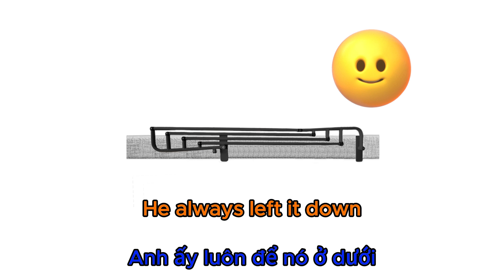Short Stories For Beginner #5: The Top Bunk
He and his brother slept in a bunk bed. He had the bottom bunk. His brother had the top bunk. The top bunk had a guard rail. The rail kept the sleeper safe. His brother didn’t like the rail. He always left it down. One time his brother fell out of the top bunk. He hit the carpet and woke up. He said, “Ouch!” Then he climbed back into the top bunk. When he woke up the next day, his back was sore. Mom took him to see the doctor. The doctor examined him. The doctor said he was okay. He said to keep the guard rail up. His brother said he would do that. That night his brother climbed into the top bunk again. He left the guard rail down. He said the guard rail was like jail. He didn’t want to feel like he was in jail. He fell asleep. Then he fell out of the top bunk again.